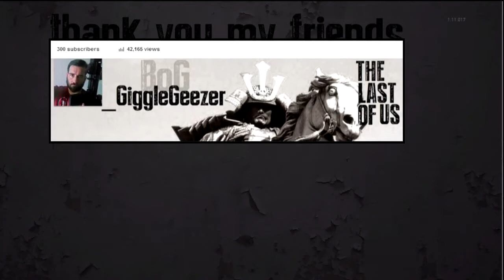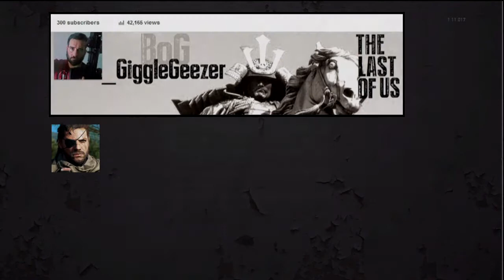the last of us - 300 subscriber special - Highschool (7)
Players featured: BoG_GiggleGeezer BoG_Hoonigan BoG_aLivingBean goat_tron3000 aedan_the_boss miguelDluffy Ocelot_Liquid007 CaptainRealMad

Tactical Weapons bundle features a tactical shotgun, burst pistol, frontier rifle and crossbow. Misfit Head Item pack: Viking Hat, Plague Mask, Smiley Mask, Outlaw Mask, Ski Goggles, Broken Gas Mask, Ballistic Helmet and Urban Camo Helmet

Risk Management Survival Skills includes Lone Wolf boosts players that separate from their team, Second Chance grants a bonus health kit to those in danger, Jack of All Trades boosts grab-bag level one skills, Lucky Break increases supply box hauls and the special execution-improving Lethal Efficiency skill. Special Executions pack offers new animation sets for takedowns across nine weapon categories

Gestures bundles: Dust Myself Off, Evil Laugh, Game Over, and Intimidation in Gestures Pack 2. Gestures Pack 3 features You’re Done, Combat Formation, Stretch, and I’m Watching You

PS3 PS4 Remastered DLC: Samurai Helmet, Killer Bundle adds freaky masks Maniac Clown Mask Nightmare Skull Helmet, Bandit Mask, Biter Mask, Burlap Mask, Sad Clown Mask and Skin Mask

Treacherous Territories - Beach there's a large and more open beach area as well as a close, densely packed sewers area in which you can hunt for supplies for your clan. Financial Plaza is a maze-like, city area with sniper perches and other outlets that allow you to escape or take the combat in closely. Wharf - Set in the rusted-out docks where Joel encountered Robert, close quarters gameplay, two snipers nests, and a giant boat. Capitol - Set in Boston, indoor and outdoor gameplay. Coal Mine Set in Colorado, abandoned buildings spacious long lines of sight and a bridge and dynamic snowstorm obscures view. Water Tower - Set in Lincoln, PA, two primary chokepoints mainly an outdoor map with a few indoor areas perfect for close quarters melee.

Specter - A silenced assault rifle that's great if your style is stealth stalker. Double Barrel - Classic, deadly, double-barrel shotgun. Enforcer - Highly accurate pistol but will cost you an extra loadout point. Launcher - A weapon that fires small explosives, in the vein of a home-made potato gun.

Agility - Climb, vault, and move while crouching faster than you could before. At level 3 you are nearly impossible to hear while moving. Awareness - See enemy nametags before they see yours remain on screen for several seconds when taking fire. Fortitude - Downed? Level up this skill and it will help you survive longer as you'll take longer to bleed out, crawl faster, and have more health when downed. At higher levels you'll start with an extra health pack, and earn extra parts each time you heal. Scavenger - Automatically pick up ammo and supplies and see increases in drops from enemies with this valuable skill. At level 3 enemies sometimes drop a random crafting ingredient. Gunslinger - Equip this skill to start each spawn with more pistol ammo as you level up the skill. Bomb Expert - Your bombs will explode more quickly and you'll be immune to the stun of your own smoke bomb as you level up this skill. Executioner - If your play style is the higher the risk, the greater the reward then this is the skill you want. Earn more parts for shiv kills and special executions, and get extra shiv uses every time you craft a shiv. Damage Marker - Good at hitting your targets? This is the skill for you as you'll automatically mark any enemies you hit and earn double the parts for making.